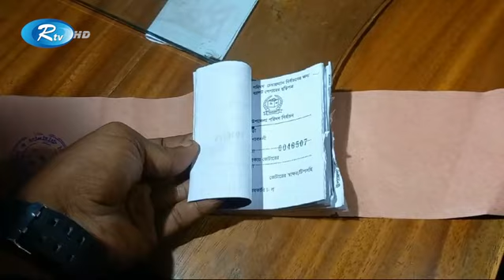বগুড়ার গাবতলী উপজেলায় দরজা বন্ধ করে জাল ভোট দেবার সময় নারী ম্যাছিষ্ট্রেটের হানা মিললো প্রমাণ |Rtv